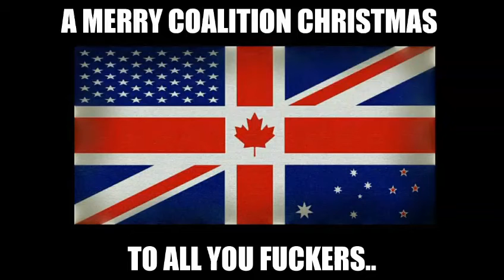A Coalition Christmas